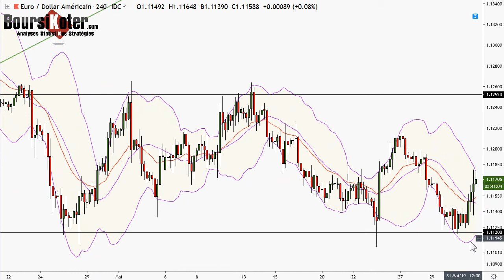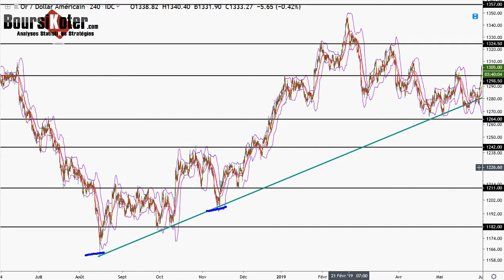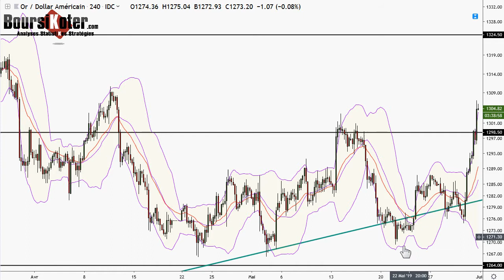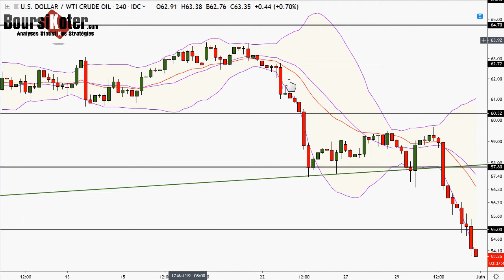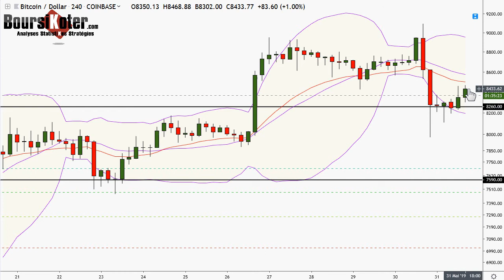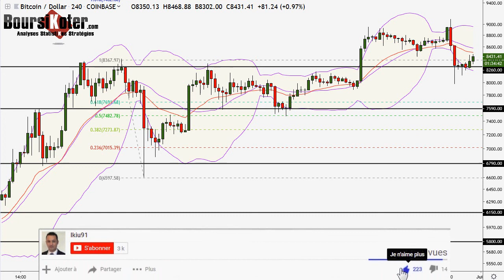Analyse technique FOREX et Bitcoin du 31-05-2019 en Vidéo par boursikoter